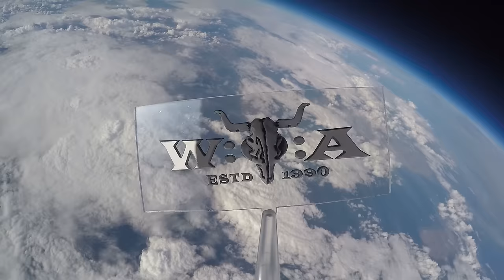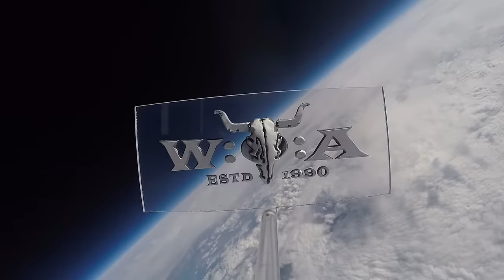GWAR - Live at Wacken Open Air 2022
GWAR "welcomed" Joe Biden, Vladimir Putin, Xi Jinping and a Trump supporter in their very own way and got the audience wet - at least in the front rows.;) Songs:

00:00 Sick of You
06:01 Hate Love Songs
10:16 Bring Back the Bomb